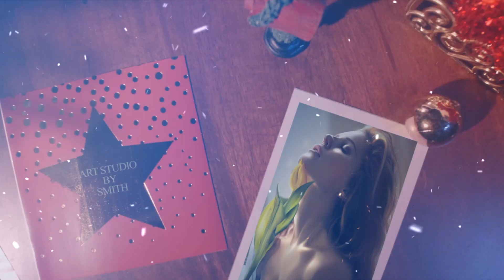Holiday Season | Let's get animated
Holiday Season | Artworks Collection 2022
Hello everyone, I made these artworks and I made animation with after effects.